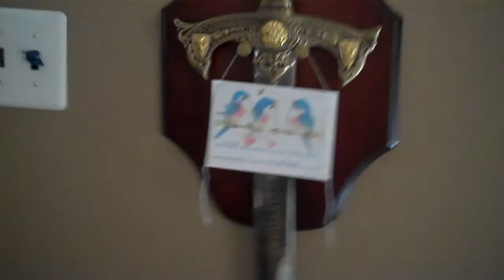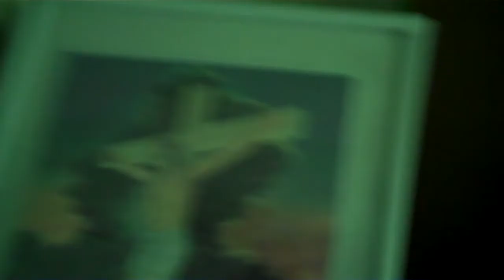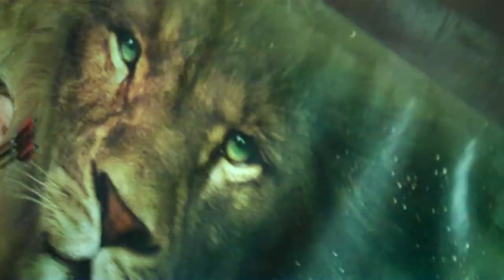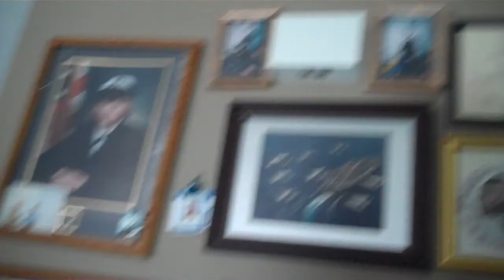VID00249.mp4 Yes I do know Yeshua. people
Yeshua word is the only word. he love you now know many will still say you know not my lord. may be i DO NOT know you god. but mine is Yeshua,Jesus the son of God alone.